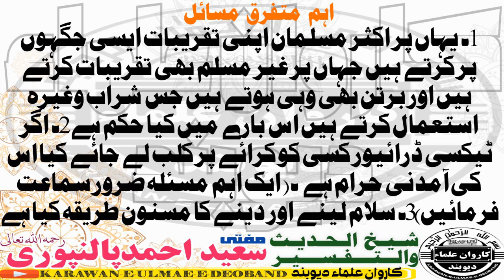اہم متفرق مسائل مفتی سعید احمد پالنپوری mufti saeed ahmed palanpuri